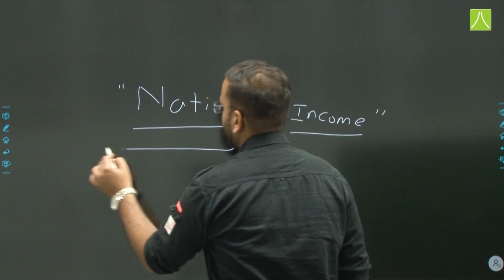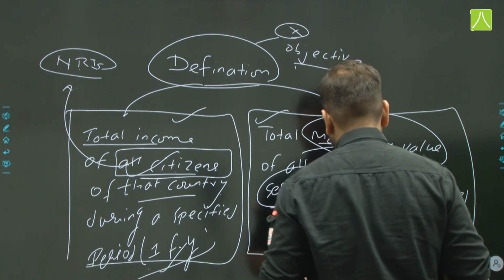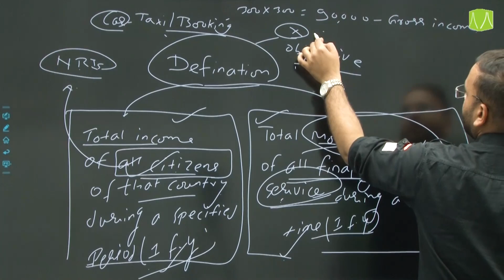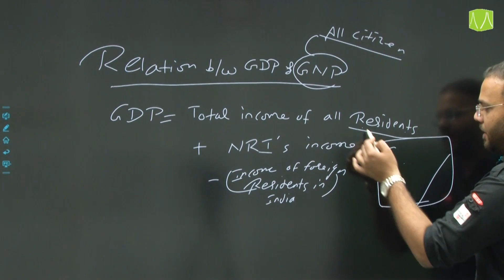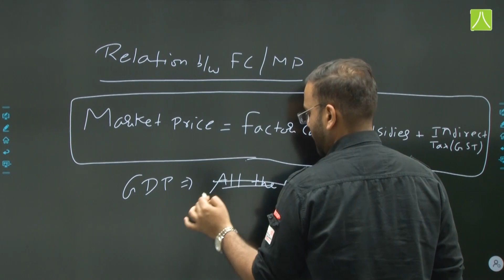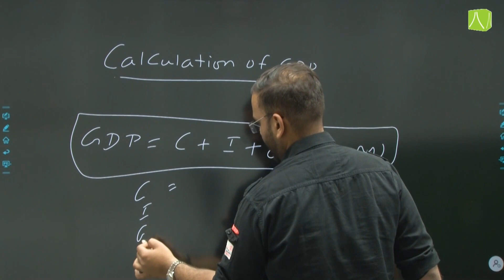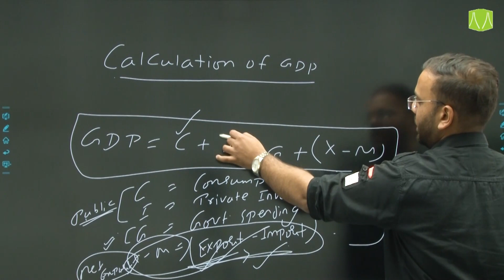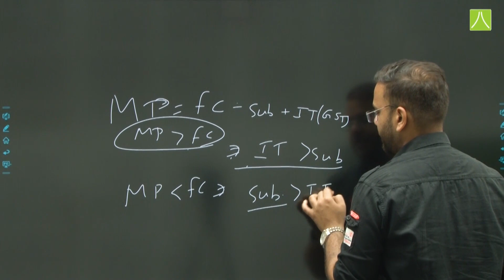National Income | GK for SSC CGL 2023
Welcome to the another video of General Knowledge. In this video we will discuss National Income.

By the end of this video, you'll be able to solve questions related National Income

So grab a pen and paper, and let's get started if you really want to crack your SSC CGL Exam like a pro.

About MISSION Batch: In this batch you will get a complete blend of preparation for SSC CGL 2023 with Experts educators of ResoMEx division of Resonance. Our experienced subject matter experts, will guide and support you in your academic preparation along with mentoring for right strategies and planning to make successful in your target exam. The Aim of MISSION batch is to provide free education and guidance to all those students who can't manage the high fees or timings of coaching for the offline preparation. In this batch we will provide you free Study Material, free Mock Test & free DPP on our Online learning Platforms like ResoMEx app, Website or other social media platforms like, YouTube, Telegram Channels, Facebook & Instagram Page etc. ________________________________________________________________________ For your valuable suggestions about the batch or for any other query related to it, click on below link and fill the details _________________________________________________________________________If you want to solve questions related to this topic then click on below our Telegram Channel _________________________________________________________________________ If you have any specific subjects wise query or demand then send it in our Whats app group so that we can include it in our content.